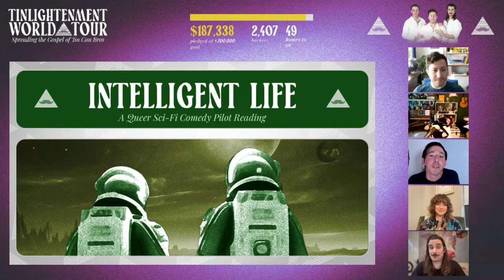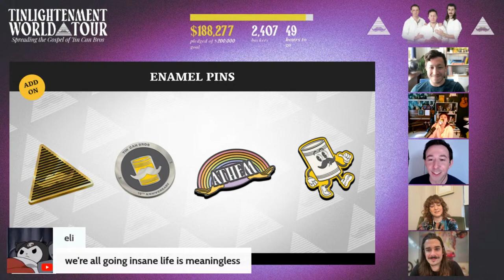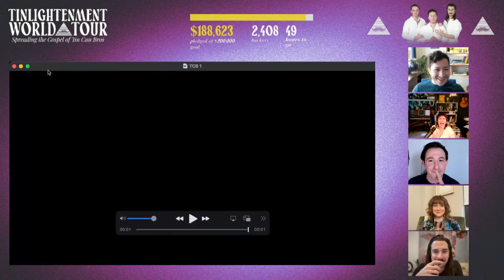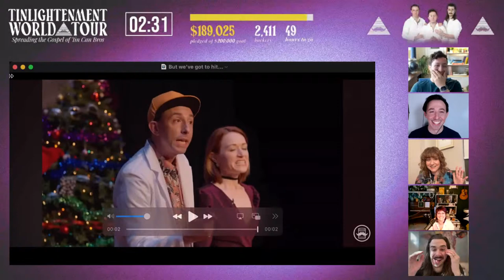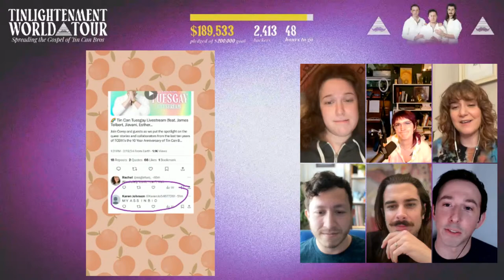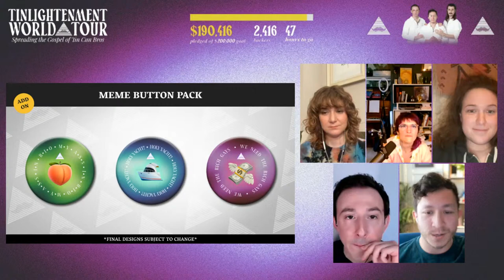👊 Debate Livestream #4 (feat. Ali Gordon & Angela Parrish)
It’s the 10 Year Anniversary of Tin Can Bros and to celebrate, we are saving all humanity with the TINLIGHTENMENT WORLD TOUR: a multi-year season of travel and projects, bigger and more ambitious than anything we’ve ever done before!